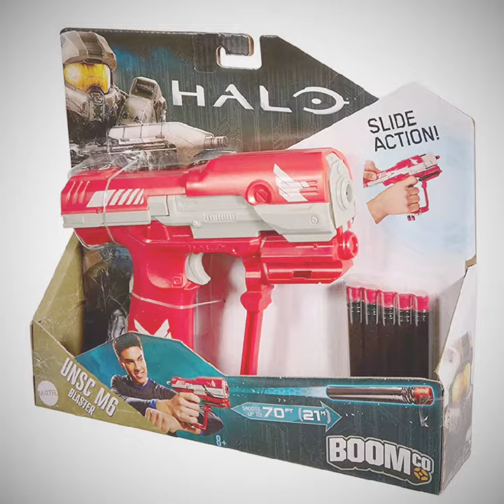Halo: UNSC M6 Pistol Mod!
Black and Chrome Spartan Variant!

1st piece in the Halo Cosplay. Preparation for Halo Outpost Discovery Anaheim 2019.

Purchase a toy Halo gun from Amazon. 1st step is to sand the pistol. Then spray it with primer. Move onto the tape. After that chrome gloss. Next tape again, and spray black gloss. Add Decals. Finally spray clear coat.

Big thanks to my Cosplay bro DJ. Next up will be the main armor for Spartan Tank B304!